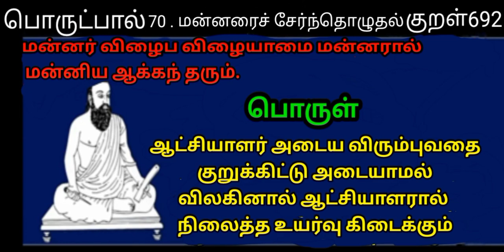Thirukkural / World Tamil Friends Thinam oru Thirukkural / Kural 692 / திருக்குறள் / குறள் 692